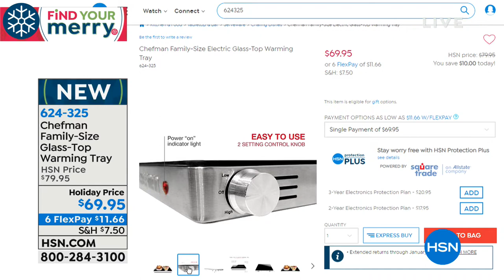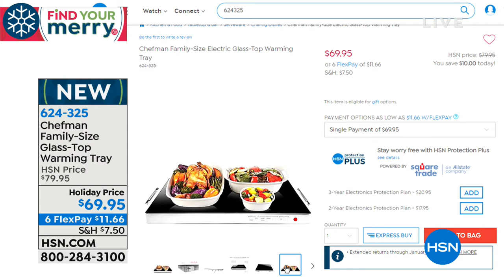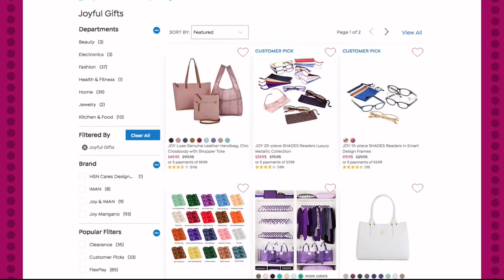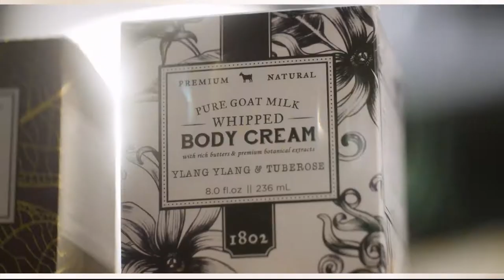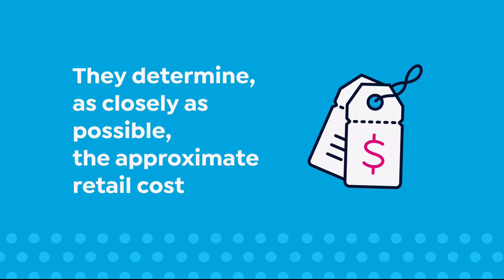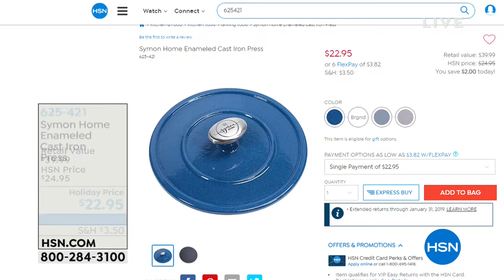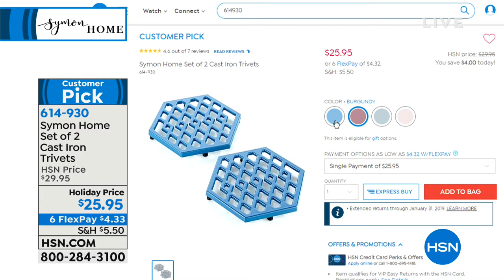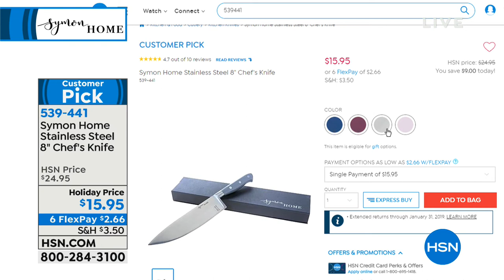HSN | Kitchen Gifts featuring Symon Home 12.07.2018 - 02 PM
American chef, television personality, author, 3 resturants, TV shows Iron Chef, The Chew gifts. ...Credited with helped to "save" restaurant scene in Downtown Cleveland, OH where he was born, graduated school in 1990, his cooking as meat-centric.